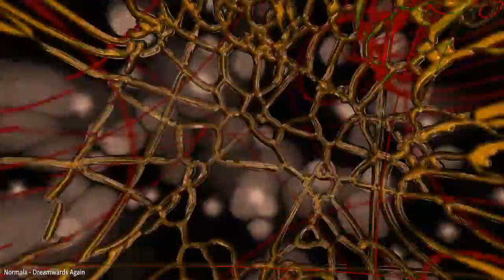Normala - Dreamwards Again (visual effects: Milkdrop)